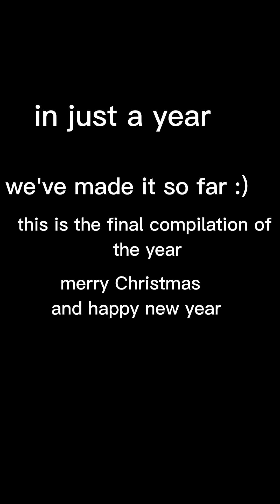140 subs special final compilation of the year